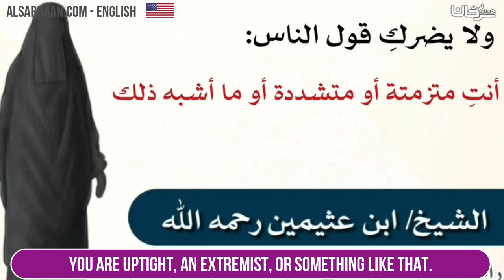Be patient, seek the reward,